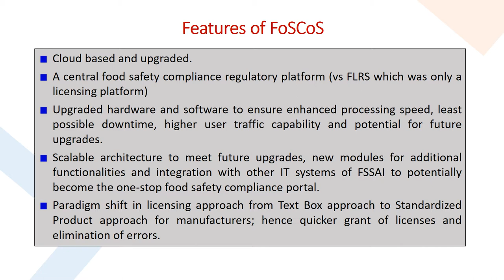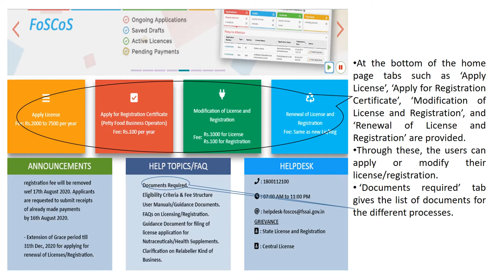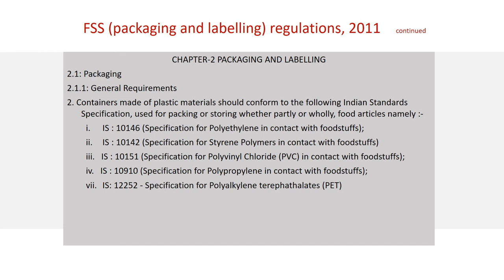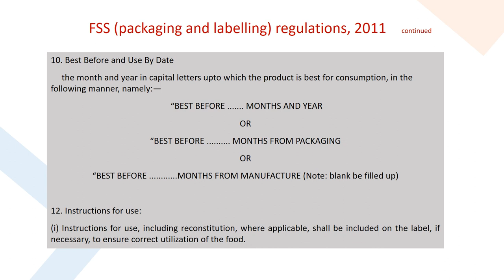Food Safety and FSSAI Regularities for Chocolate Coated Pomegranate (under PMFME Scheme) - ENGLISH